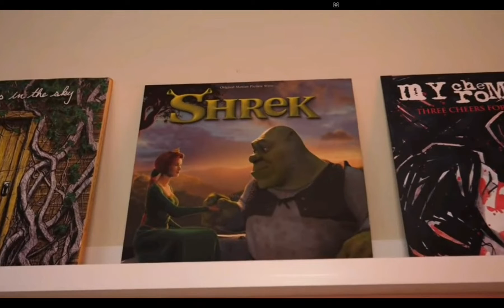1 minute and 9 seconds of drew gooden being random